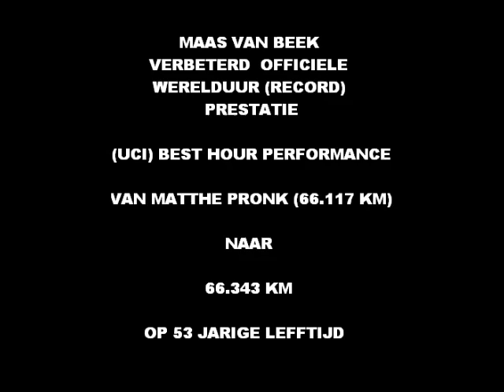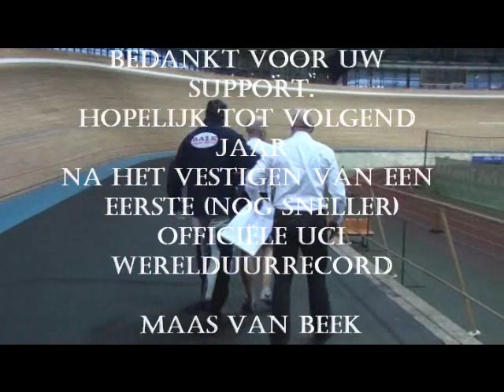Extreme Cyclingnews.com Record 66.343 MAAS VAN BEEK VERBETERD OFFICIELE 07-12-2009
Extreme Cyclingnews.com Record 66.343
MAAS VAN BEEK VERBETERD  OFFICIELE  WERELDUUR (RECORD) PRESTATIE
                                              (UCI) BEST HOUR PERFORMANCE

                                                VAN MATTHE PRONK (66.117 KM)

                                                                       NAAR

                                                                  66.343 KM

                                                     OP 53 JARIGE LEFFTIJD